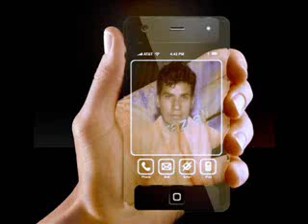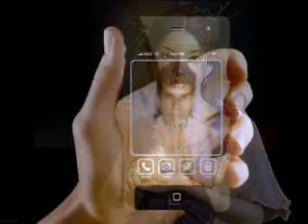these habites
this my video as picture